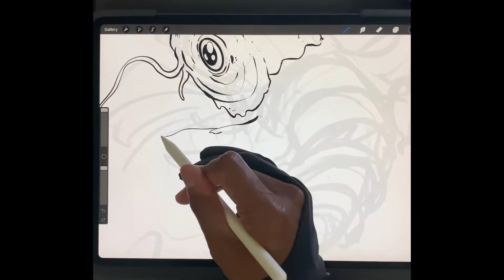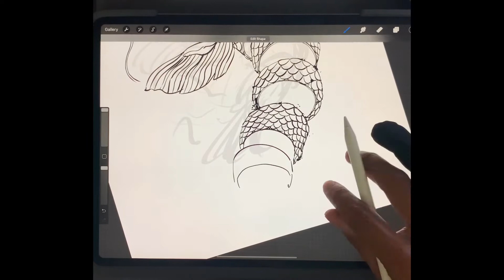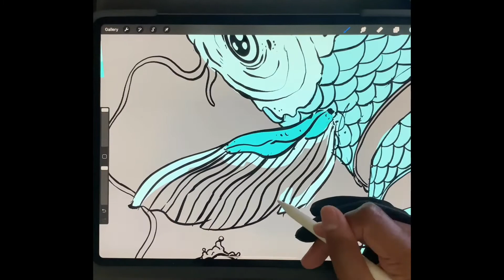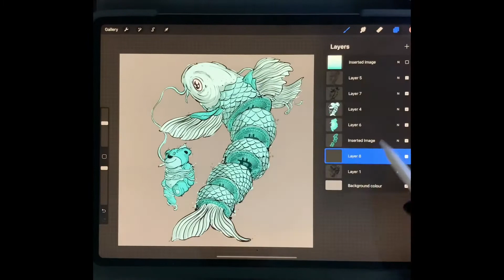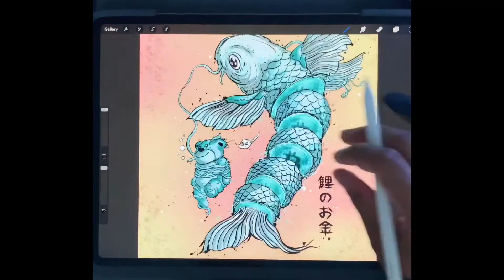Day 95 Drawing Japanese Koi Fish Procreate Speed Drawing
1 in every 5000 koi fish are made of bitcoin for years keen fishermen have hunted for the rare crypto koi’s, some say that if you touch the koi you will guarantee a crypto portfolio of 6 figures profit

Don’t see the artwork you want as an NFT? - get in touch! I mint unminted art for buyers too, if that makes sense?! It does if you understand that gas fees pull ya pants down hard…

I'm creating ONE YEAR of video speed art! a new piece of art everyday, some days it will be complete garbage and other days absolute garbage, but I promise you there will be a new one everyday.

What I use:
Ipad Pro